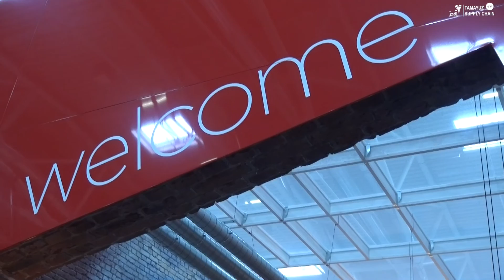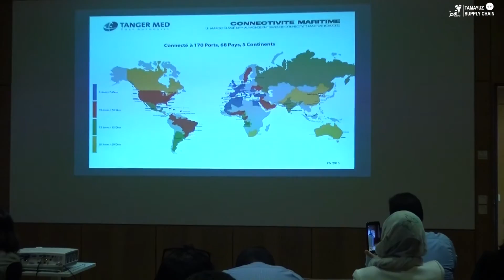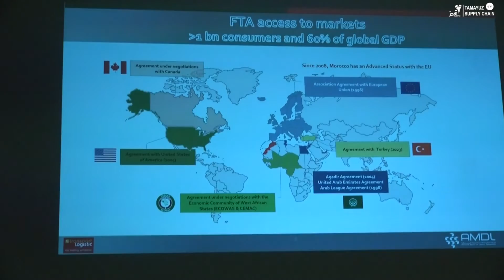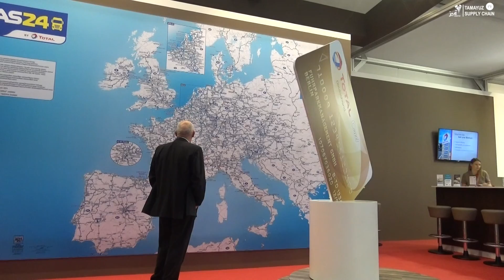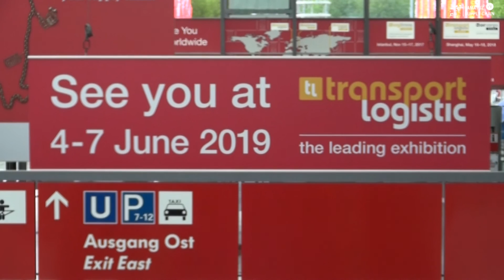SNTL Group au Munich Transport Logistic 2017.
Retour sur la participation SNTL Group à la 16 ème édition de Transport Logistic 2017, la plus grande messe de la logistique, de la mobilité, des technologies de l’information et de la gestion de la chaîne logistique.